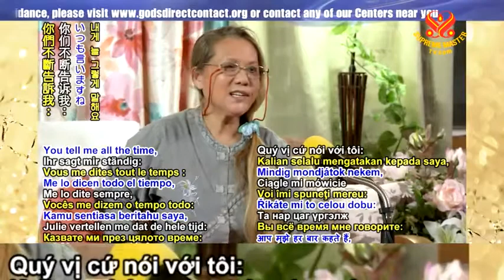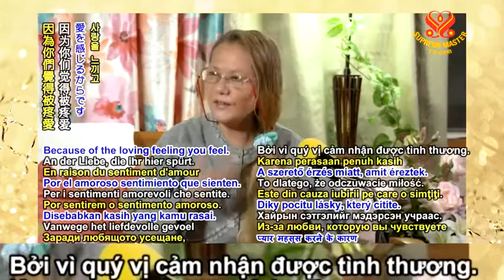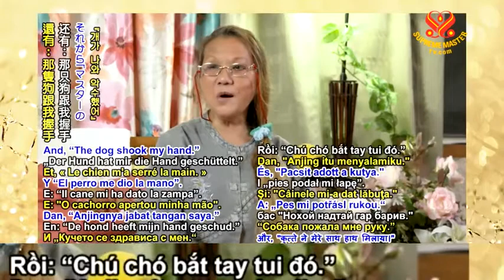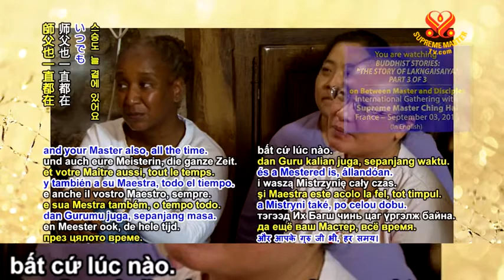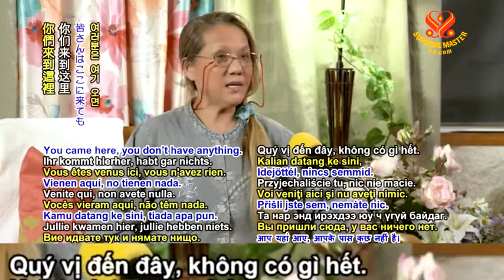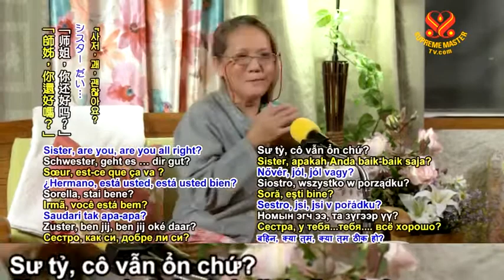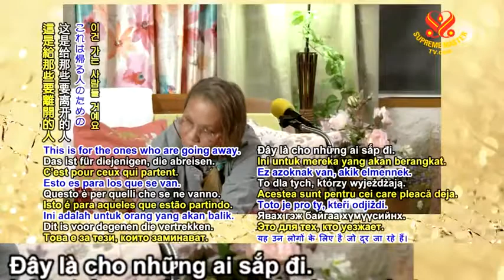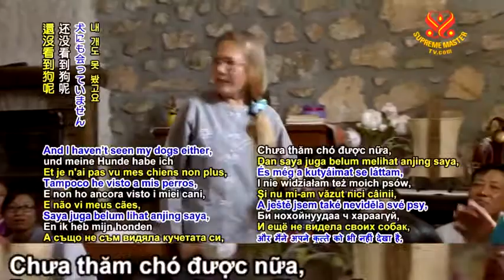( P.3 / 3 ) Câu Chuyện Lặc Na Sà Gia - Thanh Hải Vô Thượng Sư